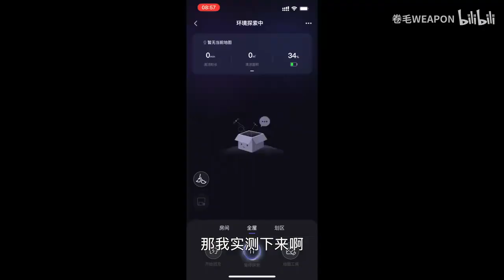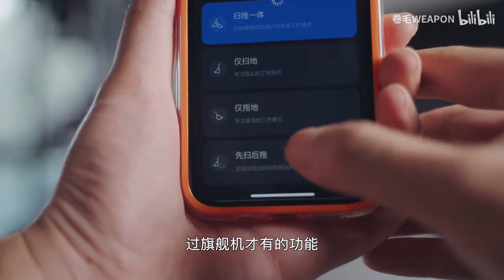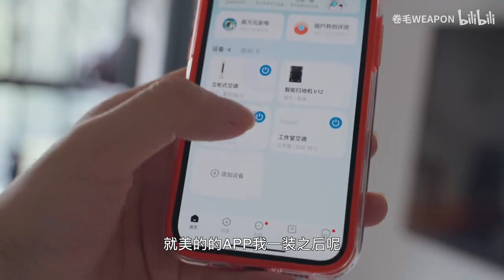这年头扫地机也有两只眼睛了？真是高科技呢，高新技术就是牛！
各位小伙伴你们好呀~我是卷毛~
欢迎来到【Isaac WEAPON】的频道，
我希望这个频道可以成为更好地了解中国产品和科技新闻的入口。
这样就可以第一时间接收到卷毛的消息啦！ ！
Isaac WEAPON#科技#中国制造 我们的视频是为了为观众提供有价值的内容，绝对没有任何违规行为。